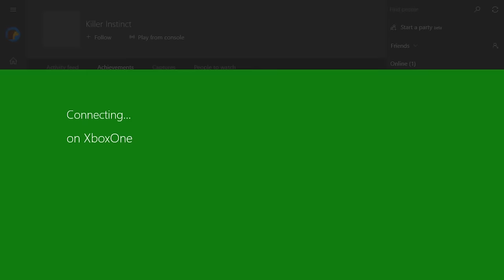Killer Instinct: Windows 10 PC streaming test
I seek to make no proffit from this video.

After running a test stream from my Xbox One to Windows 10 with Mortal Kombat X on a wired connection (the results of which you can see in the linked video below), I decided to try the same on Killer Instinct.  The footage you see is the unedited output, along with an unexpected additional feature which I intend to look into further and can hopefully demo soon.

It seems the developers have finally added in accessibility options which include sounds for the KV meter as it rises and peaks before a "blow-out", along with others whose exact relation to the gameplay I have yet to discover fully.

I was hoping that changes like this would come into effect eventually, but I didn't expect it to come so soon.  I had thought the PC version might come with some additional functionality and this gives me hope that clipboard support, such as seen in Skullgirls, might make its way in too in addition to the already present options.